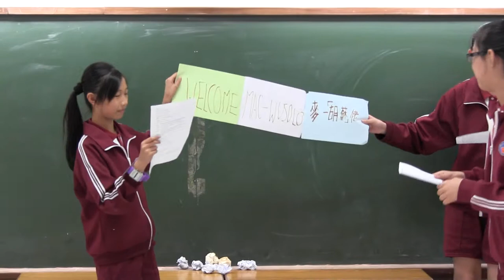P6 Step Up: A Meeting at Mac-Wusolo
This play was written and presented by the P6 students of CCC Heep Woh Primary School as part of the P6 Step Up: Pages to Stages program. This is completely their work - from characters, story plot to dialogue and props.

The Play
Kitty (Policewoman → Cashier)
Fiona (Teacher → Cashier)
Jessie (Businesswoman → Customer)
Big M (Fireman → Cleaner)
Small M (Rubbish collector → Businessman)

Note:
These are ESL (English as a Second Language) students. With their knowledge and permission, I have put up these videos on YouTube because these kids want to be able to show off their work to their friends and family. Constructive criticism is always welcome but anything less will not be tolerated. So please give these guys some encouragement!